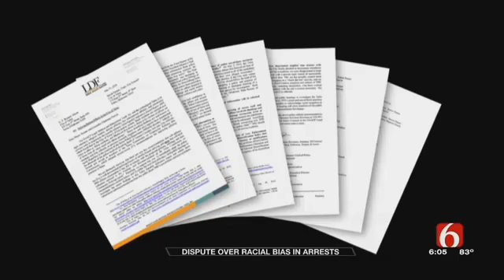Tulsa FOP Disputing Claims Of Racial Bias In Arrests, Use Of Force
The Tulsa police officers union is disputing a claim there&rsquo;s a racial bias to arrests and use of force.